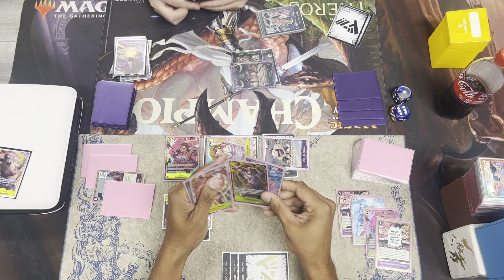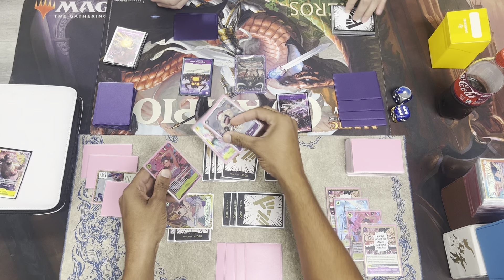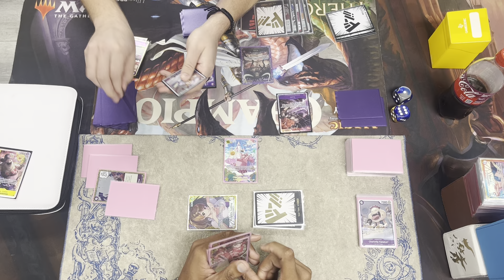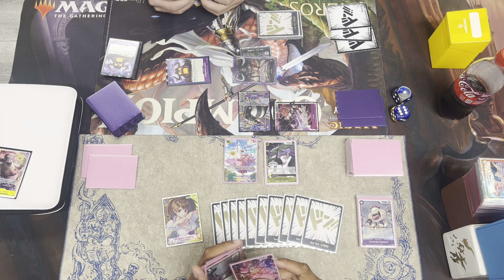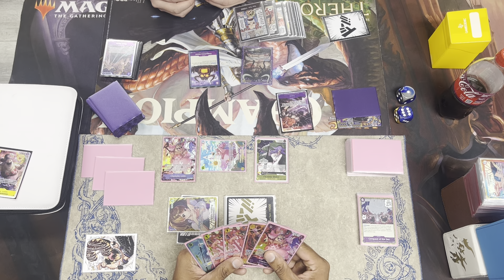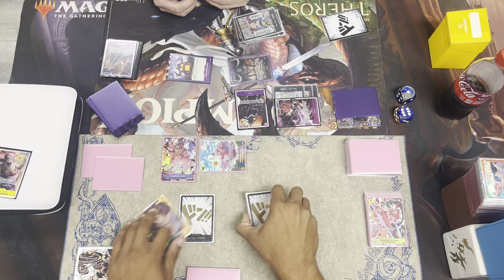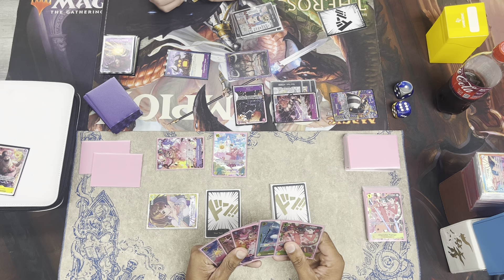OP08 Pudding vs Purple Kaido Locals Round 2